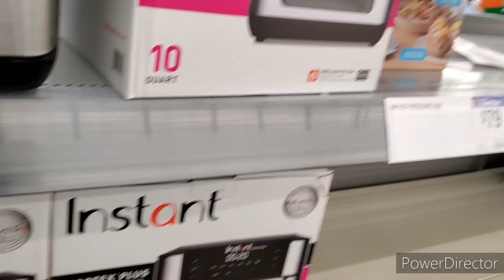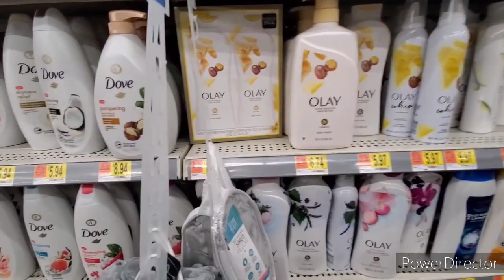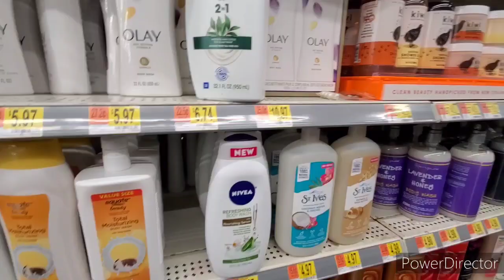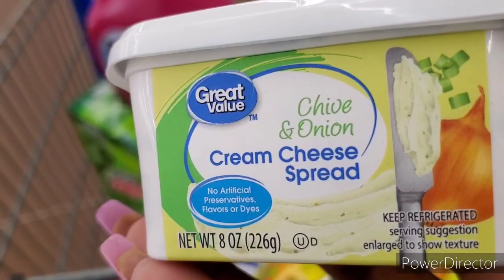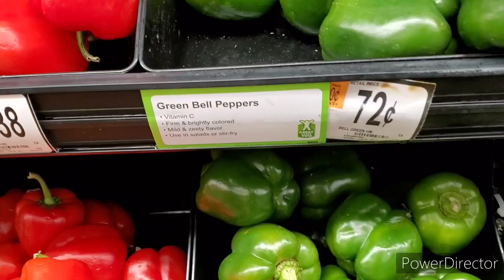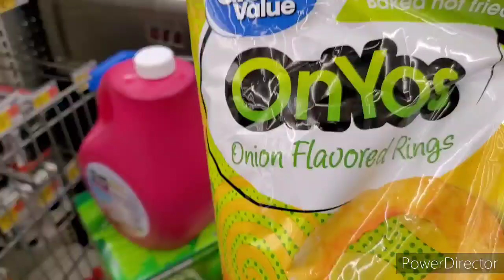🎃HAPPY HALLOWEEN 🎃 NO TRICK-OR-TREAT FOR US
Phone:  Samsung Note 10 Plus

  Editing used:   PowerDirector &  iMovie

🌕MY BIRTHDAY: JUNE 2ND

🌑JAIDA BIRTHDAY: FEBRUARY 15,2008

🔵DEUCE BIRTHDAY: JUNE 20,2017

🔴ROSS BIRTHDAY: FEBRUARY 13, 2020

🟢LOCATION: ARKANSAS

🟤STATUS: SINGLE

⚪FAVORITE COLORS: PINK, CANARY YELLOW AND MAUVE

🟠DRINK: PINK MASCOTO

💟💕 BEST THING TO DO IS TO BE YOURSELF! LIVE IN THAT POWERFUL PLACE THAT STANDS OUT MORE THAN ANYTHING💕💟

🟦PayPal Thank u it would be much appreciated and proceed will surely go toward the channel as we try to bring more and better content. LOVE💗 Kendra💖￼